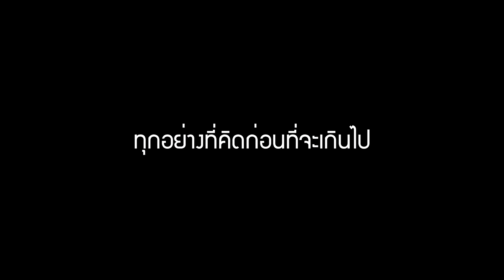[TH Official] จะไปไหน? ... ความรัก (Where are to Go ?) , 2013